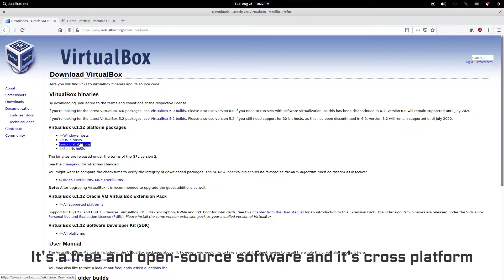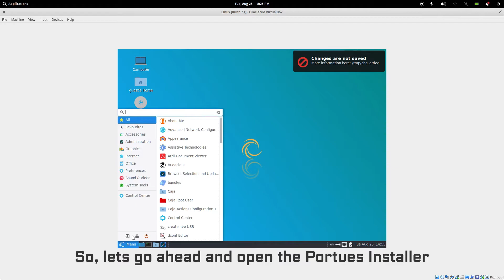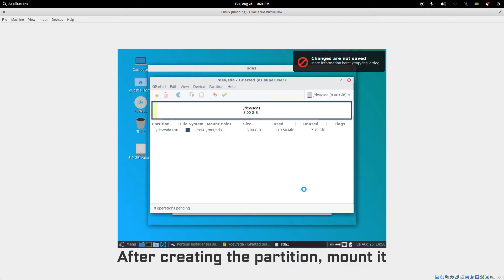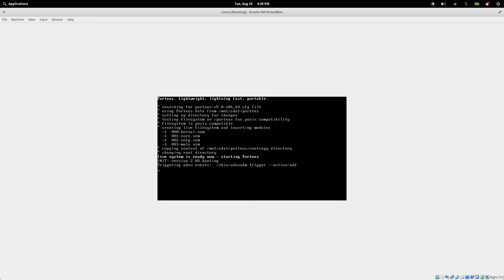How to use VirtualBox (Installing Porteus)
In this video I will show how to install a Linux distro named Porteus in a Virtual Machine using VirtualBox. You can use any other distro of your choice :D